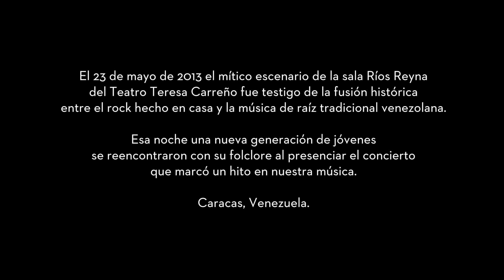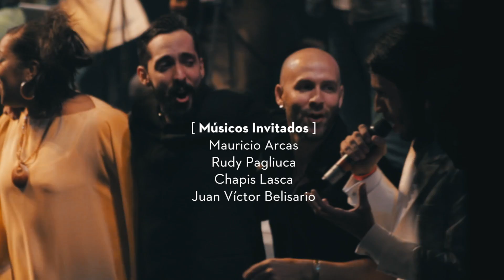[Rock & Mau] Una noche en la Ríos Reyna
El 23 de mayo de 2013 el mítico escenario de la sala Ríos Reyna
del Teatro Teresa Carreño fue testigo de la fusión histórica
entre el rock hecho en casa y la música de raíz tradicional venezolana.

Esa noche una nueva generación de jóvenes
se reencontraron con su folclore al presenciar el concierto
que marcó un hito en nuestra música.

Caracas, Venezuela.

[ Dirigido & Editado por ]
José Corredor & Rodrigo Gonsalves

[ Producido por ]
Francisco Granados

[ Cámaras ]
Andrea García Márquez
Roberto López
José Corredor

[ Movida Acústica Urbana ]
Edward Ramírez - Arreglos, Cuatro, Cuatro con cuerdas de metal
Eric Chacón - Flauta
César Natera -- Violín
Jorge Torres - Mandolina
Hugo Fuguet - Guitarra Eléctrica
Luis Freites - Bajo
Manuel Rangel -- Maracas
Rodner Padilla - Arreglos, Bajo
Yonathan Gavidia - Percusión Afrovenezolana
Diego Álvarez - Idea Original, Dirección Artística,
Producción Musical y General, Arreglos, Cajón
Alvaro Paiva Bimbo - Dirección Musical y Artística,
Producción Musical y General, Arreglos, Guitarra Acústica

[ Músicos Invitados ]
Arístides Barbella
Beto Montenegro
Rodrigo Gonsalves
Luis Jiménez
Nana Cadavieco
Henry D'Arthenay
Armando Añez
Cotur Mc
Alejandro Sojo
Alvaro Casas
Ítalo Pizzolante
Rafael Medina
Tony Casas
Fofo Story
Rodrigo Michelangeli
Héctor Tosta
Mauricio Arcas
Rudy Pagliuca
Chapis Lasca
Juan Víctor Belisario
Sebastián Ayala
Linda Briceño
César Gómez
Betsayda Machado
María Teresa Chacín
Eduardo Betancourt
Napoleón Pabón
Bostas Brain
Geral "Chipi" Chacón
Francisco "Pacho" Flores
Tony "Cash" Maestracci

[ Tracks ]
"Rubia Sol, Morena Luna" - Caramelos de Cianuro & MAU
[soundcheck]
"Hombre Bala" - Tomates Fritos & MAU [soundcheck]
"2013" - Viniloversus & MAU [soundcheck]
"Indeleble" - Los Mesorenos & MAU [soundcheck]

"Ay Ay Ay" - Rawayana & MAU [soundcheck]
"Clásico" - Los Colores & MAU
"Sister Saigón" - Tomates Fritos feat. Nana Cadavieco & MAU
"Estoy afuera, sal" - Americania & MAU

"Dejó las llaves" - Malanga feat. Pablo Dagnino & MAU
"Ponerte en 4" - Los Amigos Invisibles & MAU
"Tu Ambición" - Viniloversus & MAU
"Que se pare el tambor" - Betsayda Machado feat. César Gómez & MAU

"De repente" - María Teresa Chacín feat. Luis Jiménez & MAU
"Ángeles Negros" - La Vida Boheme feat. Alejandro Sojo & MAU
"Freestyle" - Malanga feat. Cotur & Bostas Brain & MAU
"Tiembla" - Desorden Público & MAU
"La Casa" - Caramelos de Cianuro & MAU

[ Agradecimientos Especiales ]
Diego "El Negro" Alvarez
Alvaro Paiva Bimbo
María Daniela Guerrero
César Elster
Altair Castro